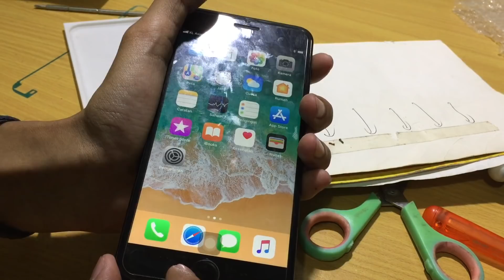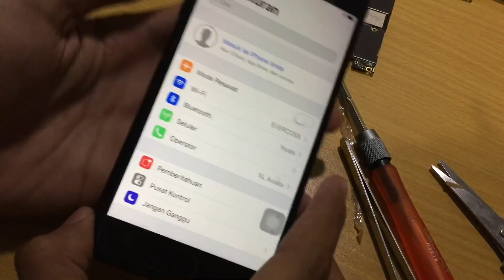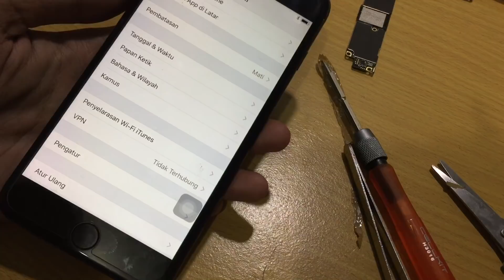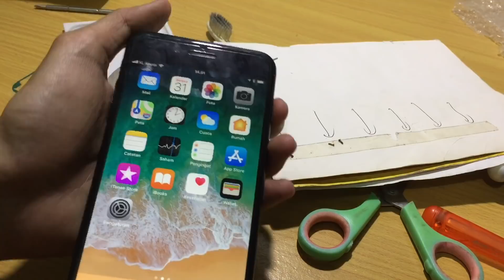TIPS CARA GANTI MESIN IPHONE 7 PLUS PEMULA FULL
Barang yang sya review 100% original jadi tolong jangan tanya lagi apa brang ini kw/oem